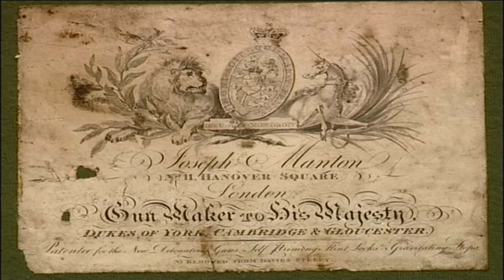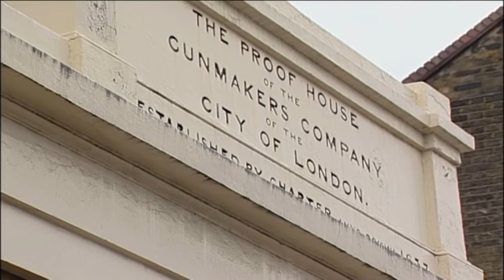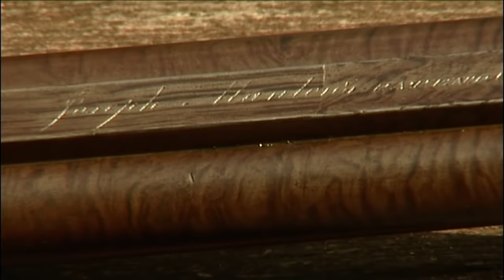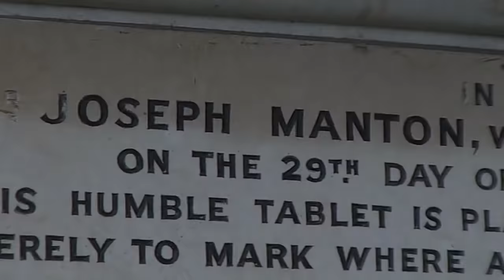Manton - Master Gun Maker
Joseph Manton is considered the king of English gun makers. His many inventions and quality of work, changed the way sporting guns were made forever. Manton guns are still sought after, and can fetch huge sums of money on the open market.